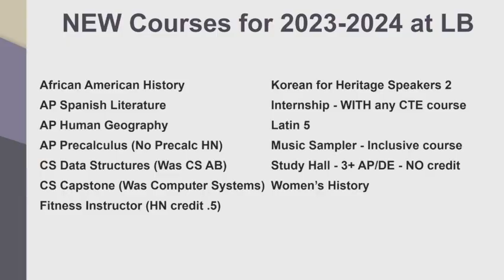Women's History Story